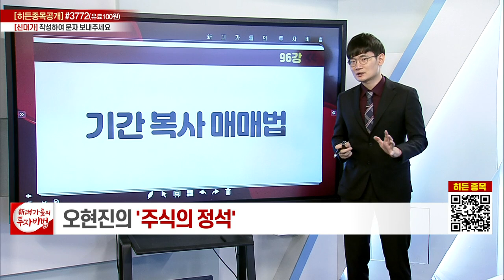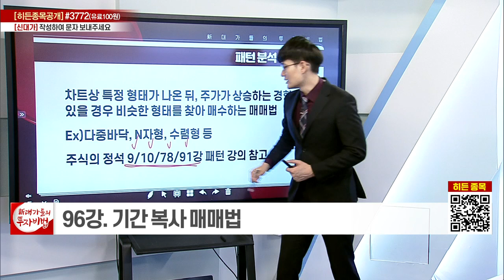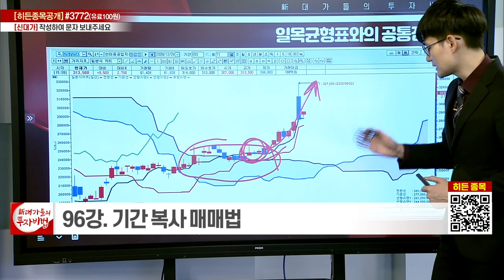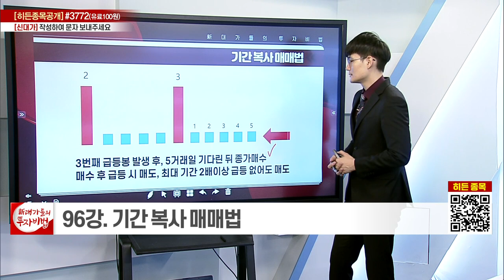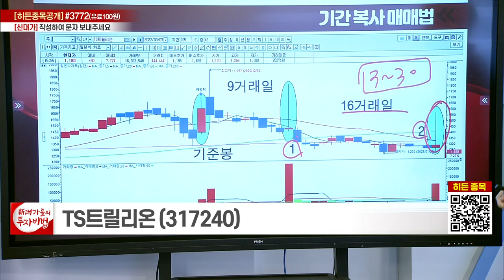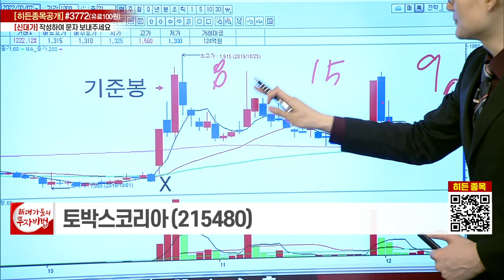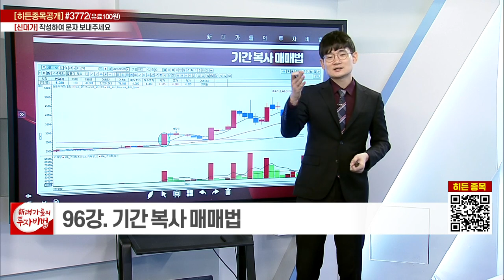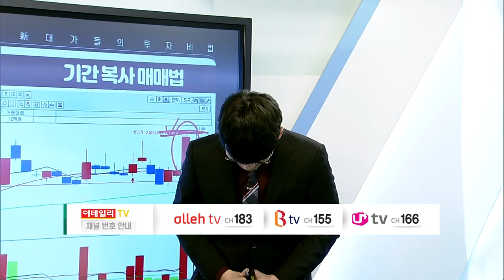기간 복사 매매법_오현진의 주식의 정석 96강_대가들의 투자비법 (20220419)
# 기간 복사 매매법